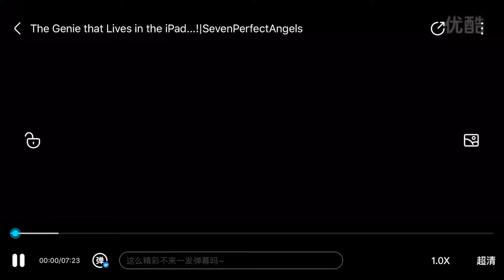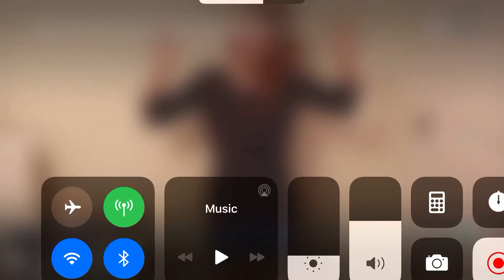The Genie that Lives in the iPad.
Evil Sisters.